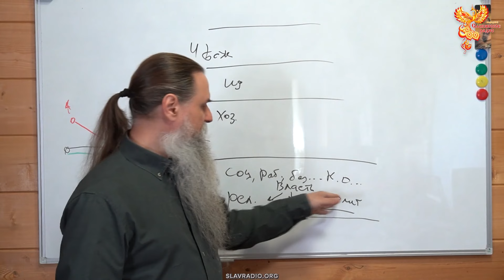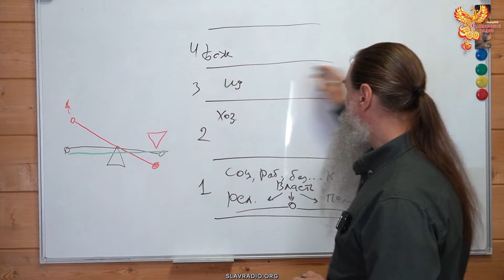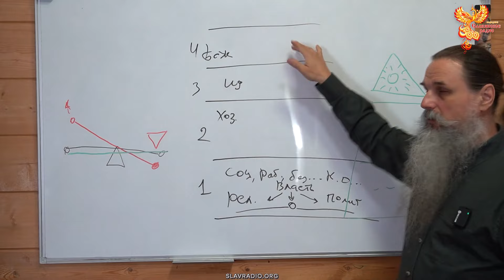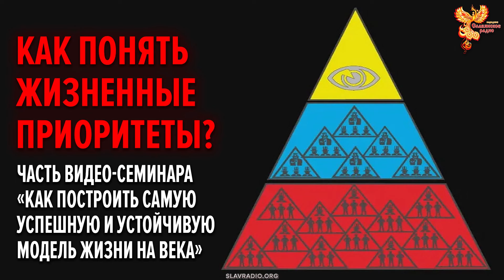Как понять жизненные приоритеты?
"Как понять жизненные приоритеты?" - часть видео-семинара Алексея Орлова «Как построить самую успешную и устойчивую модель жизни на века» от 14 сентября 2024 года в 14-00 по МСК.

После выхода всех частей полная запись этого семинара будет выложена в открытом доступе. Клуб НСР – состоит из тех, кто понимает важность поддержки нашего народного СМИ.

На этой встрече была раскрыта истинная суть создания самой успешной, за последние 2 тысячи лет модели - миропорядка, бизнеса, политики и религии.
Тот, кто знает принципы построения этой модели, тот сможет понять то, как создать свою всемирную систему «нового мирового порядка» взамен устаревшей и выйти из состояния постоянной жертвы, работающей на хозяев.

Современные политические деятели, олигархи и руководители стран не знают того, как на самом деле организован этот самый успешный мировой проект, а потому их «втёмную» используют настоящие хозяева мира.

Пришло время раскрыть тайну этого явления, понять замысел и причины его возникновения, определить его слабые места и перейти к простым делам для воссоздания нормального человеческого сообщества на своей Земле и в Мире без войн и насилия, в здоровье, любви, счастье и творчестве.
Тем, кто понимает суть написанного предлагаю ознакомиться с этим видео.

Быть добру!
МЫ В ИНТЕРНЕТЕ:
Сделаем вместе Мир лучше!
Внимание!